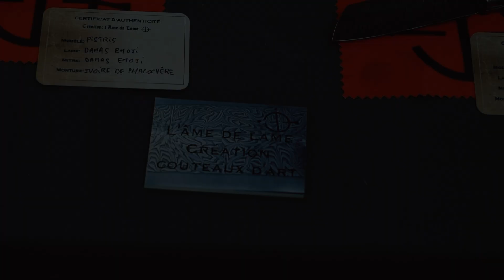Sicac 2022 partie 6 - Par La Coutellerie Tourangelle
Sixième partie d'une série de vidéos sur le Sicac 2022 dans laquelle vous pourrez y découvrir les artisans présents.
Une occasion pour ceux qui n'ont pu y assister de découvrir les créations de leurs couteliers favoris ou de faire de belles découvertes.